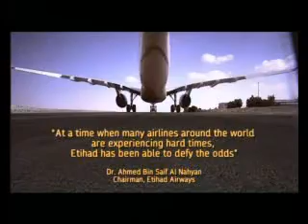World Number One Airline "Etihad Airways" Abu Dhabi Ill